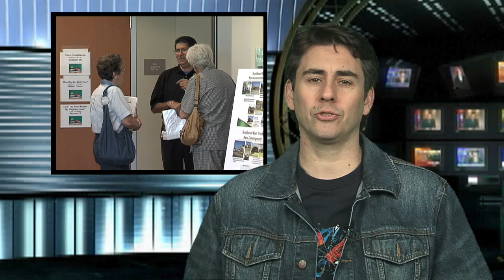Fort Report (Feb. 6, 2012)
Fort Report goes down the drain to show you were stormwater goes.